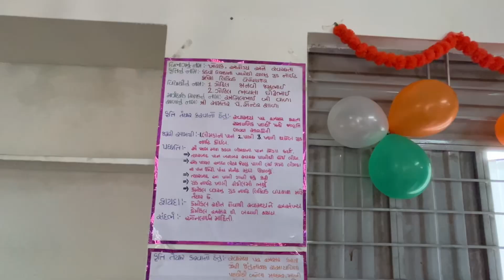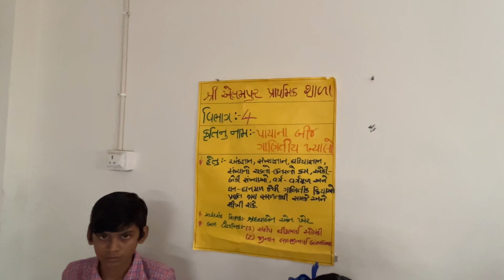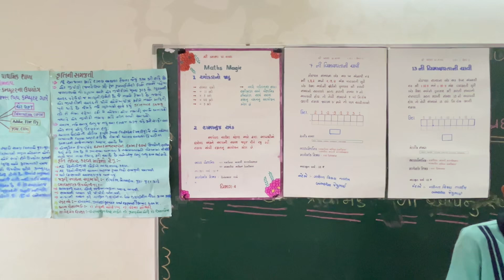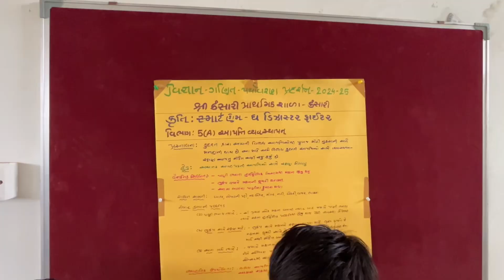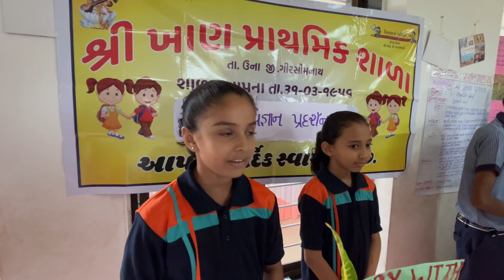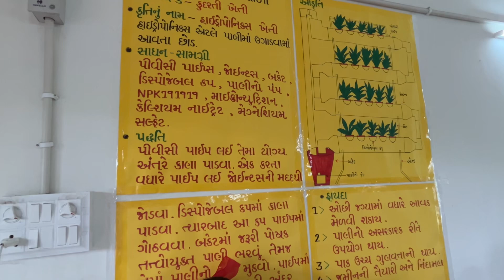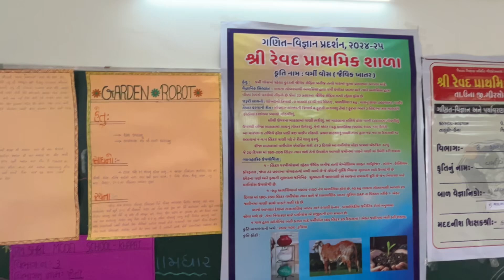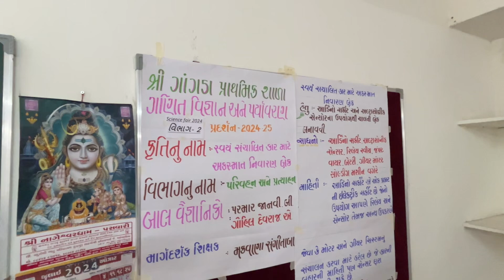ગણિત વિજ્ઞાન અને પર્યાવરણ પ્રદર્શન બી.આર.સી.ઉના। maths, science and environment exhibition B.R.C una